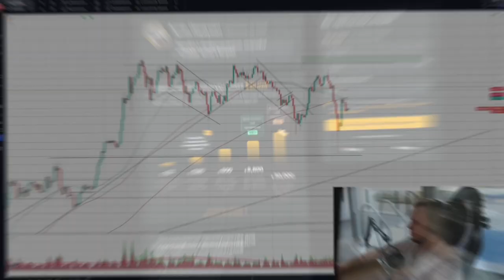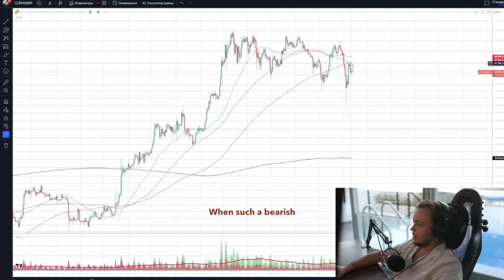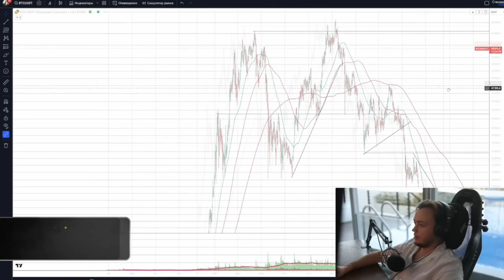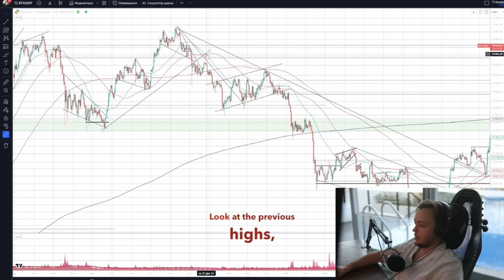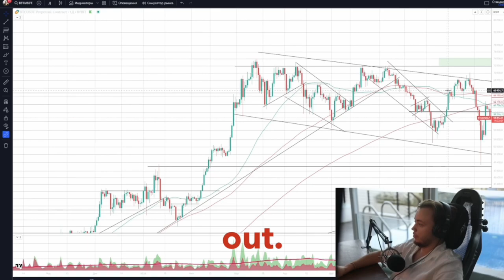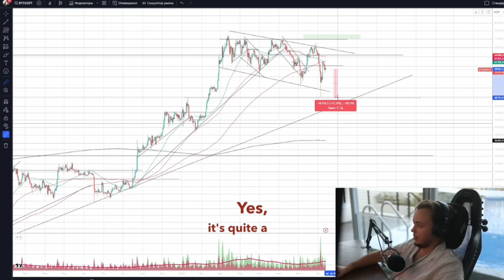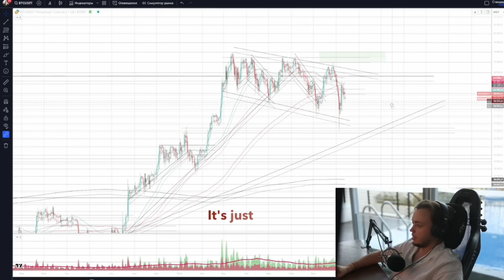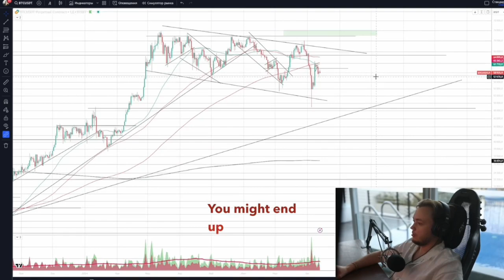Death Cross on Bitcoin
Death Cross on Bitcoin: Cryptocurrency Market Overview and Bitcoin Price Forecast

In this video, Artyom Pervushin analyzes the current state of the cryptocurrency market, focusing on the recent "Death Cross" on Bitcoin, where the 50-day moving average crossed below the 200-day moving average. According to the expert, this event is a strong signal of a potential shift in the global trend toward a downward movement. Artyom conducts a technical analysis, examining the possible consequences for the market and suggests strategies for responding to such signals.

Pervushin points out that panic over Bitcoin may be premature and that the significance of the "Death Cross" could be overstated in the case of a sideways market movement. He also looks into the condition of altcoins, highlighting their weakness in the current market and the potential risks for traders. Artyom explains when it is best to buy Bitcoin and when to sell, based on current market conditions and technical indicators.

He emphasizes the importance of choosing a reliable Bitcoin exchange for trading, recommending Bybit for its low fees and high liquidity. At the end of the video, Artyom invites viewers to take a free mini-course on cryptocurrency trading available on his Telegram channel, to better understand how to profit from the cryptocurrency market and manage investments.

The materials used in the video do not constitute investment recommendations. All opinions expressed by the author represent his subjective point of view and are not guaranteed to be accurate. The authors and channel owners are not responsible for any trading and investment decisions you make. The video is not recommended for viewers who are unable to independently assess the risks of any financial investments, manage their own finances, or those prone to making financial decisions based on information received in the video.